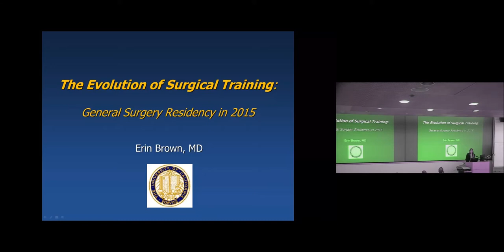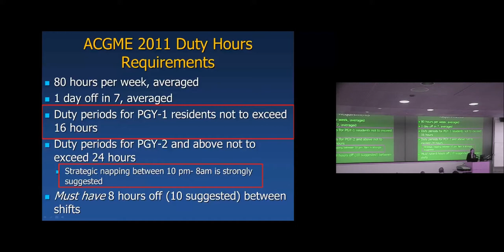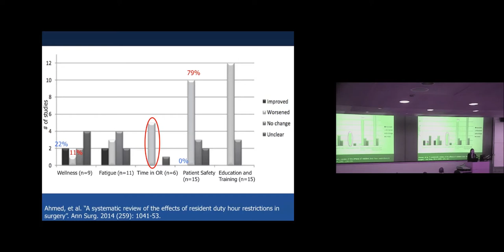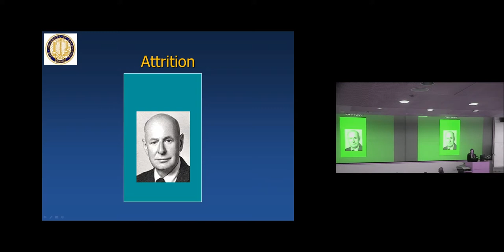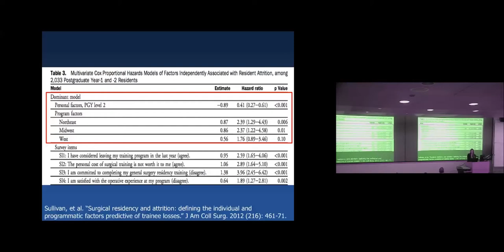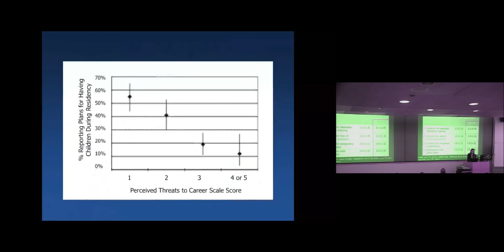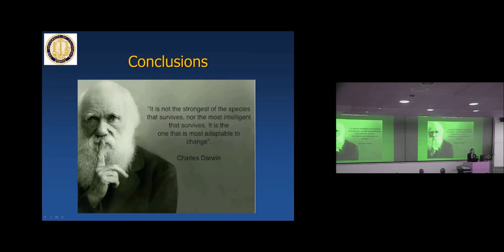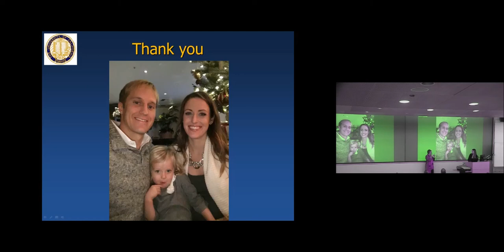The Evolution of Surgical Training: General Surgery in 2015 - Erin Brown, MD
Presented 12/15/2015
Department of Surgery Grand Rounds
Presenter: Erin Brown, MD
Title: The Evolution of Surgical Training: General Surgery in 2015